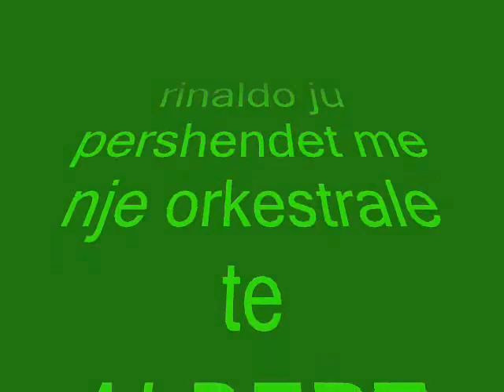ALBERT SULA-orkestrale 2009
rinaldo